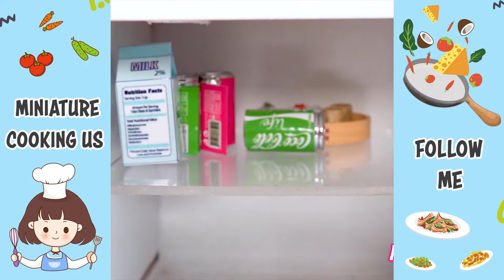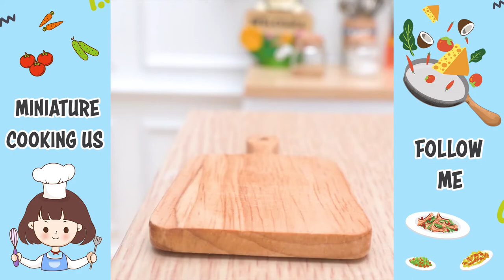Best Of Miniature Cooking | 1000+ Miniature Cooking Food Recipe Ideas